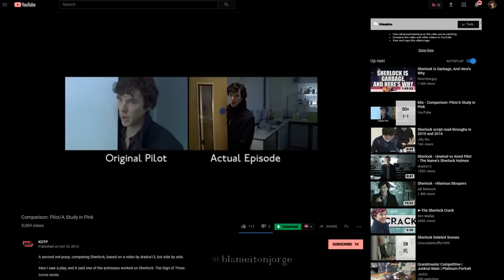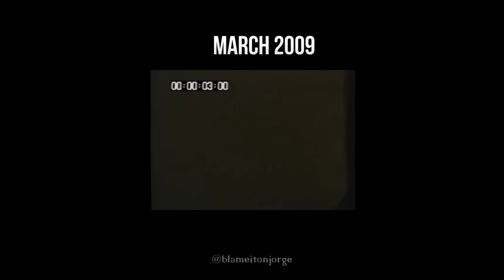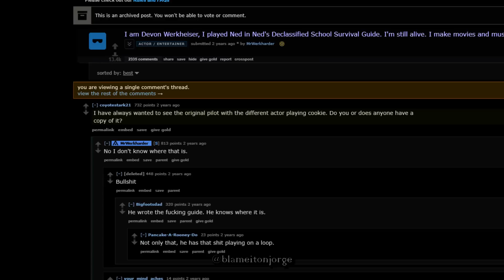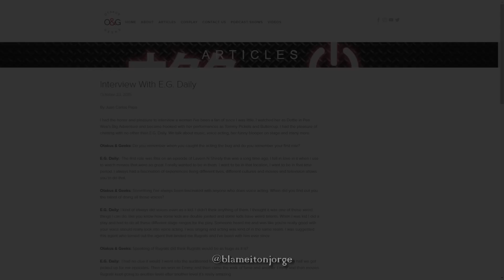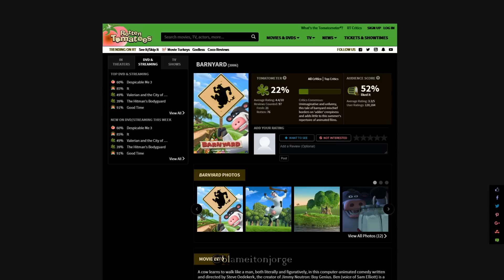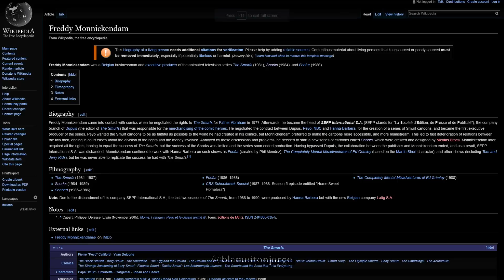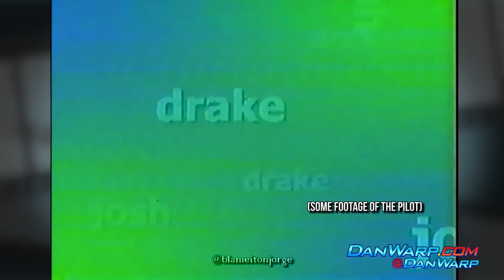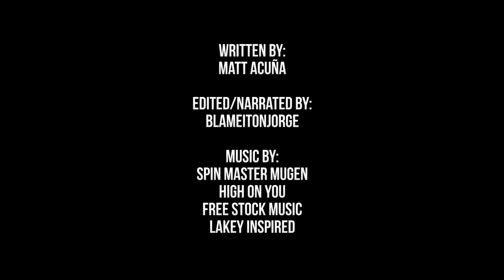10 Lost/Missing Pilot Episodes From Popular Kids Shows | blameitonjorge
Today on blameitonjorge, we go over missing or lost pilot episodes from popular kids' shows.

Revisit some of your favorite childhood shows with my Lost But Not Forgotten playlist!
LostButNotForgotten